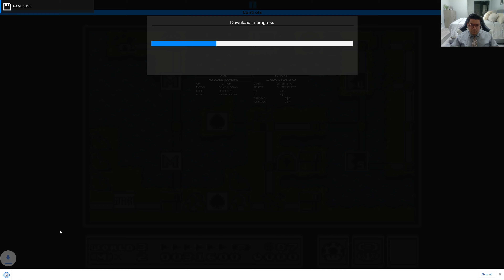Continuing My Super Mario 3 Run even more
Still ultra hate this game